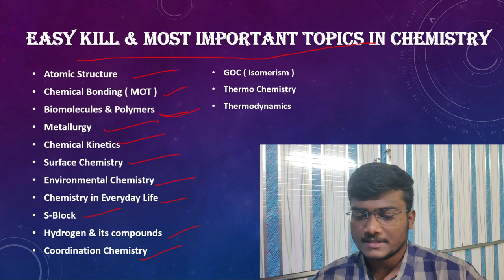JEE 2021 | Easy Kill Topics for Chemistry | Most Important | 40+ Marks | Ep-123 | SCM